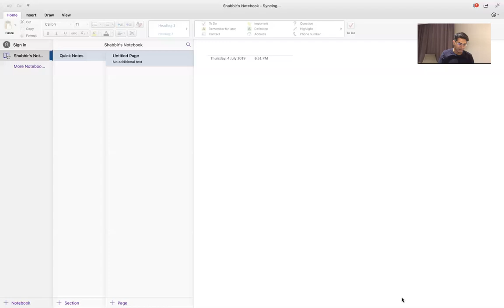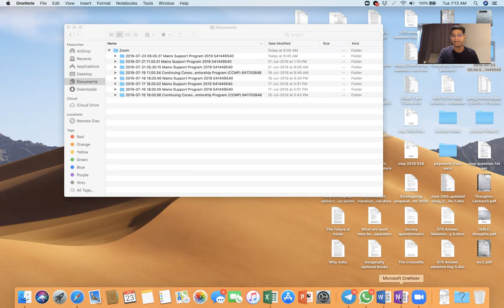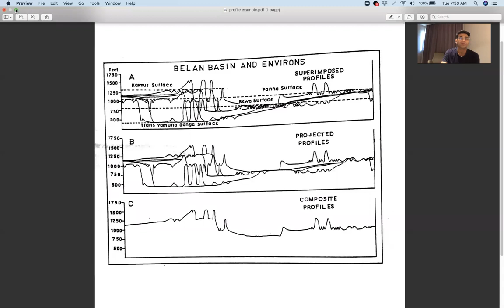MSP Session 6: Answer writing- Geomorphology-2